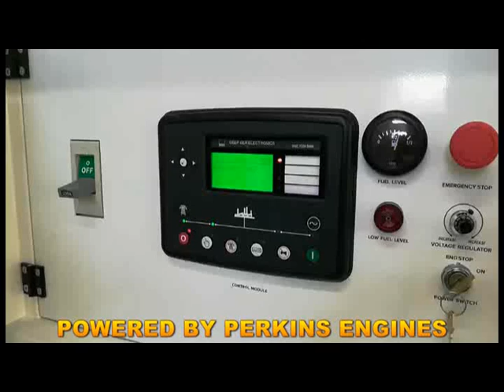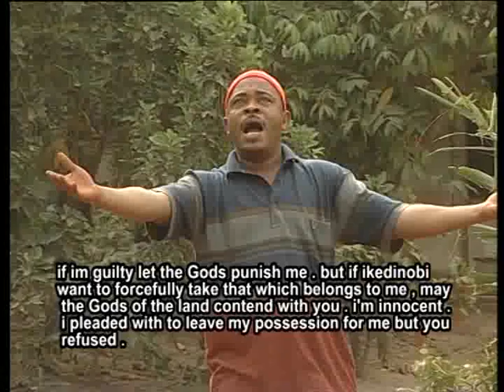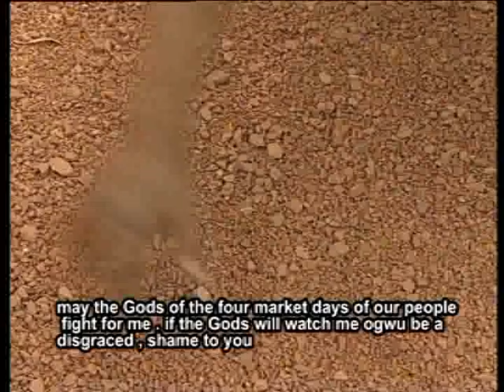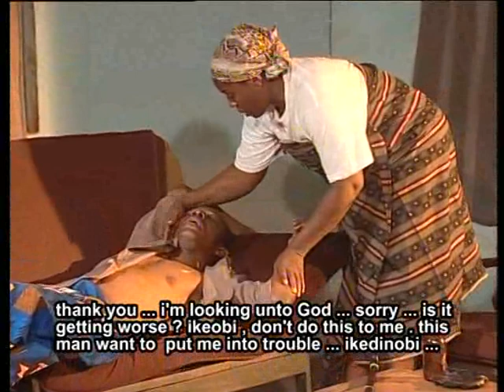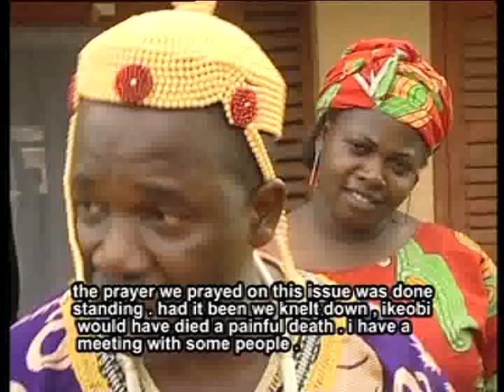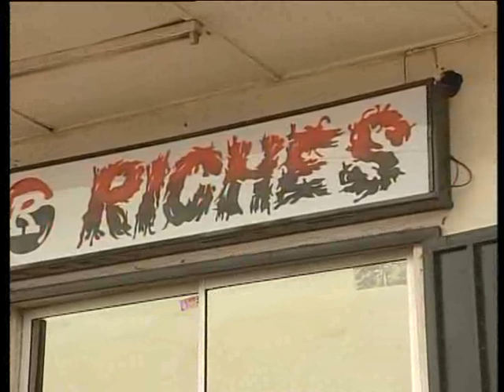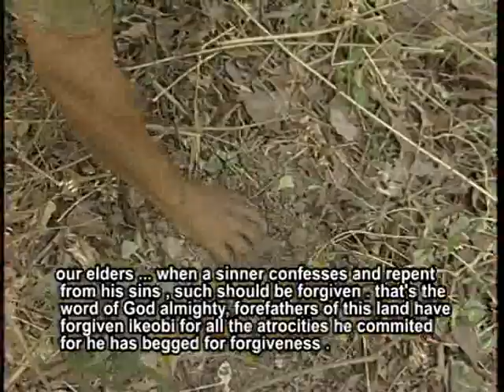Ofor Na Ogu Part 2 - Classic Nigerian Nollywood Igbo Movie Subtitled In English (Comedy)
Movies in English,Best African Cinema.Watch free hot Nigerian Nollywood Movies,Ghallywood.

Igbo Language Nigerian Nollywood Movie subtitled In English !

This movie is only 1 & 2, See the movie as shown below

Starring: Nkem Owoh, John Okafor, Victor Osuagwu, Chiwetalu Agu, Ngozi Nwosu, Rita Edochie, Chigozie Atuanya e.t.c.

Movie Director - Amayo Uzo Philips

Movie Producer : Nnamdi Alexander Ezeamaku

Executive Producer : Nnamdi Alexander Ezeamaku

Copy Right Owners: Zelex Nigeria Limited